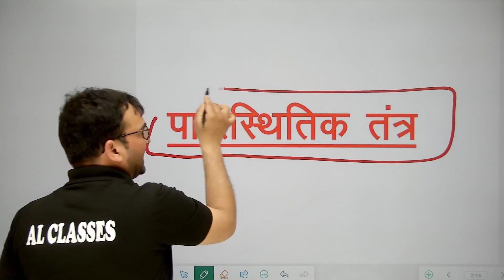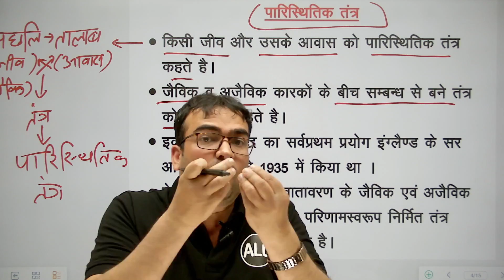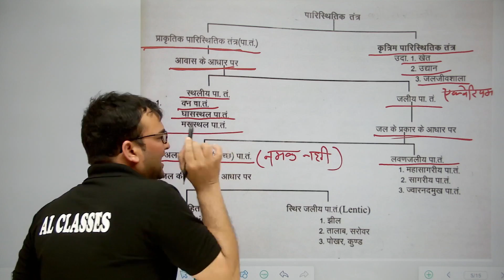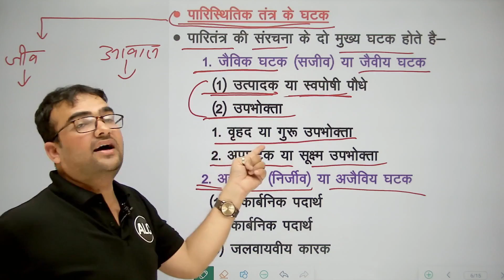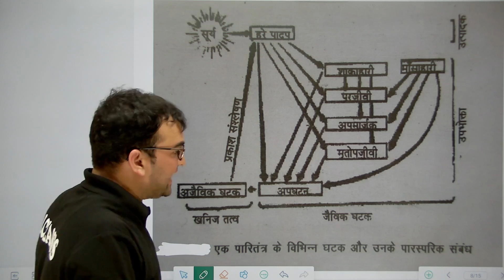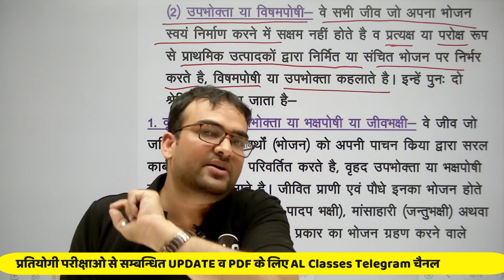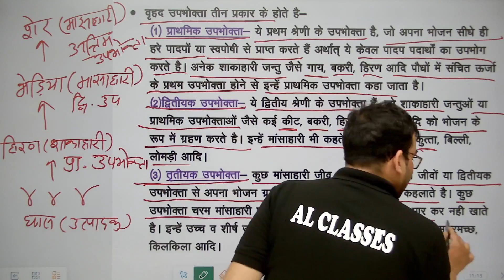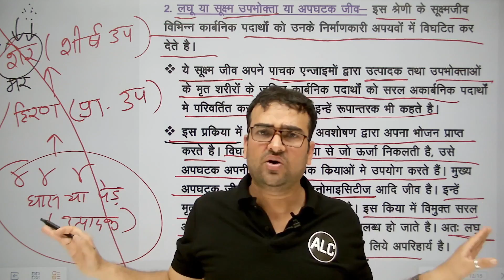Rajasthan CET || ECOSYSTEM || PART 01 || by lekh shekhar sir